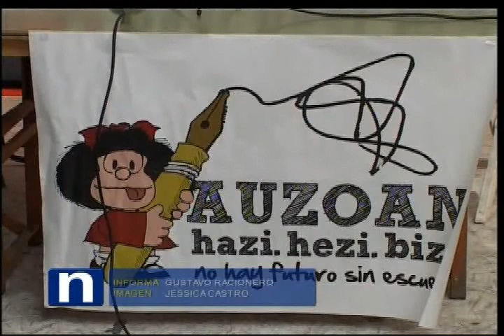29/03/11 Escuela Casco Viejo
La Plataforma Auzoan Hazi, Hezi, Bizi ha presentado esta mañana un proyecto para convertir el Palacio Escoriaza Esquivel en un colegio y un centro cultural para el Casco Viejo.